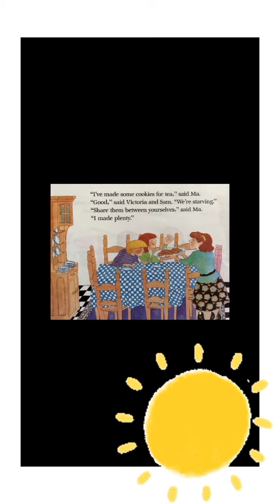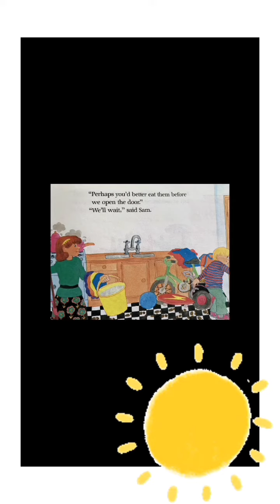EIE Sprint (February) The Door Bell Rang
Elisha Pila Dela Cruz
Grade 2 Apple